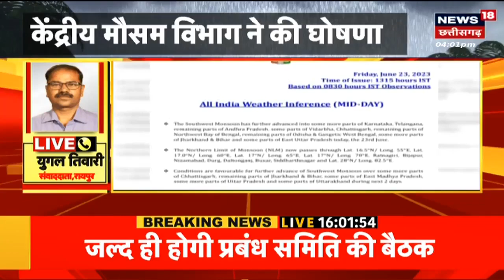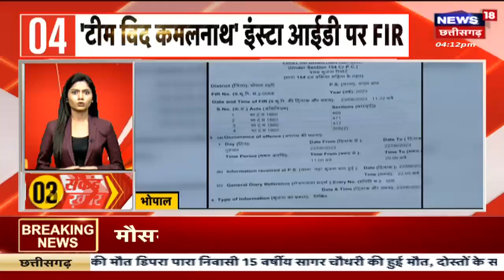Ujjain : Mahakal Lok में उज्जैनवासियों को मिलेगा तरजीह, मिली बड़ी खुशखबरी | MP News | Breaking News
अब उज्जैनवासियों को आसानी से मिलेगा महाकाल का दर्शन, जुलाई से आधारकार्ड से मंदिर में मिलेगा प्रवेश. बाहरी श्रद्धालुओं पर दी जाएगी तरजीह. उज्जैनवासियों के लिए होगा अलग द्वार.